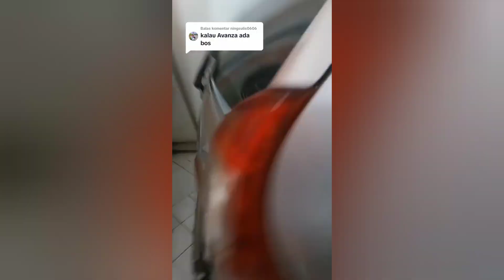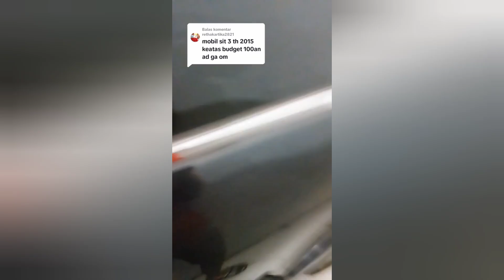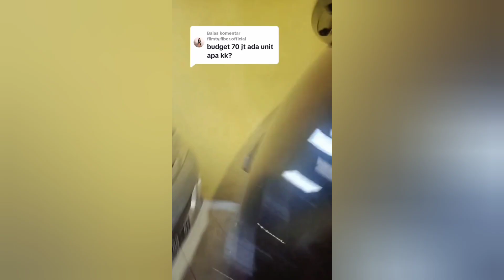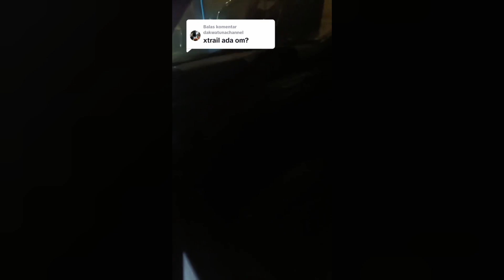🔥PAJERO 180jtan. AVANZA BANYAK PILIHAN🔥 PRABU MOTOR SIDOARJO